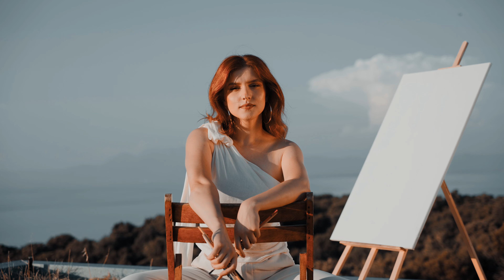Cinematic Video 4k 25FPS | Sony A7SIII and DJI AVATA